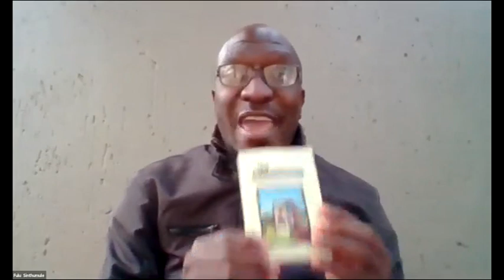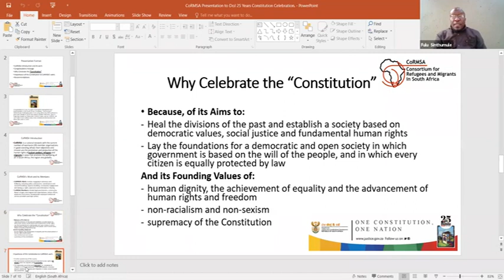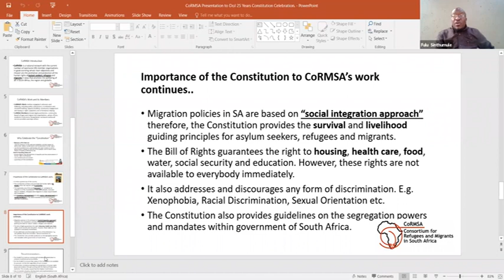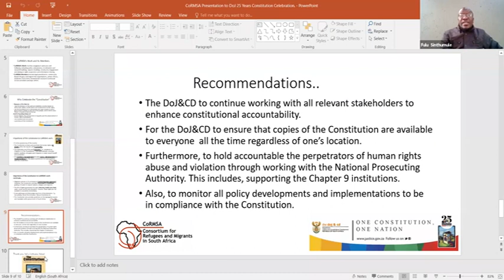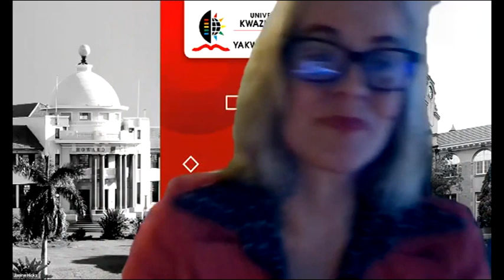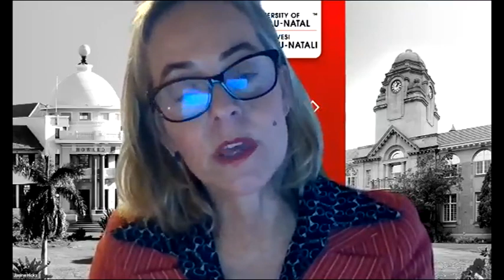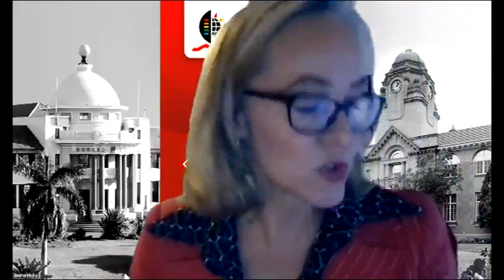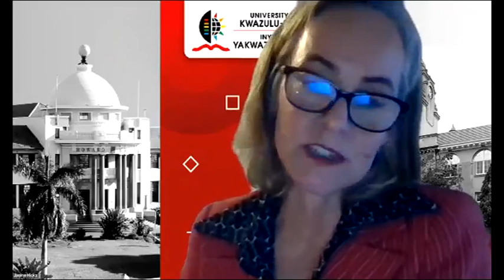25 years of the Constitution: The Highs and Lows" Panel Discussion, 22 Jul 2021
Panel discussion, with the Deputy Minister of Justice and Constitutional Development, Mr John Jeffery, under the theme: “25 YEARS OF THE CONSTITUTION: THE HIGHS AND LOWS” on 22 July 2021.